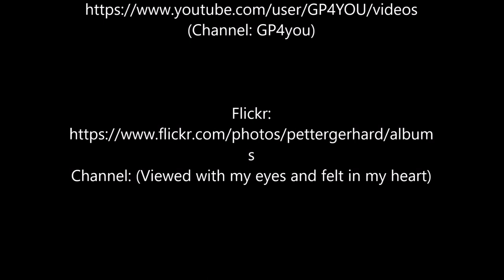2018 02 07 Ankunft Sandnessjøen